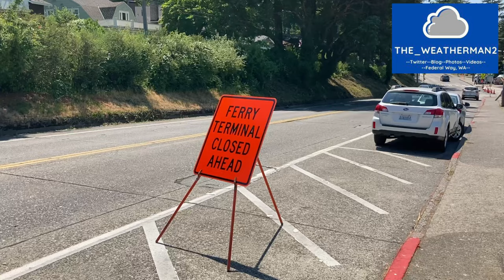7-28-22: Seattle, WA: Hard Ferry Landing, Significant Damage to Vessel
Footage from the site of the M/V Cathlamet's hard landing at the Fauntleroy (West Seattle) Ferry Terminal on July 28th, 2022. News crew featured is KIRO 7 News. The Washington State Ferries vessel was significantly damaged.